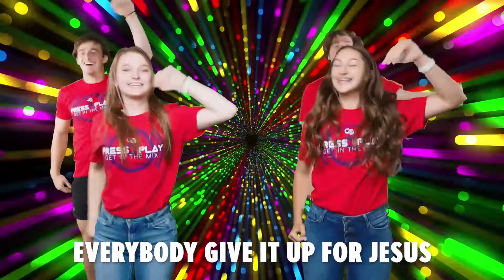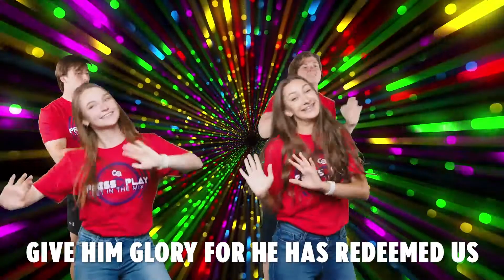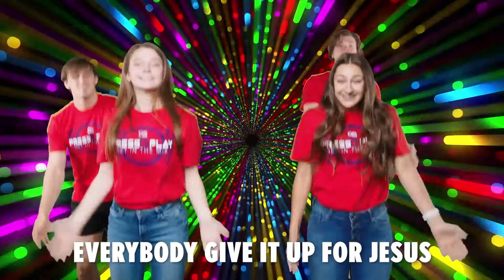Summer At Club Apollos - Episode 4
Welcome back to... SUMMER AT CLUB APOLLOS!

We'll be riding the waves and growing more in God's Word, so make sure not to miss a single second of this bodacious adventure!